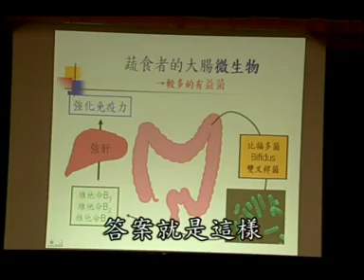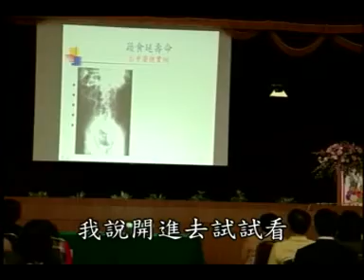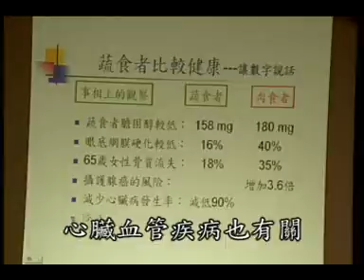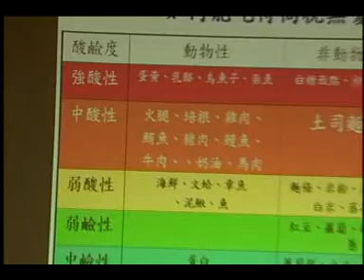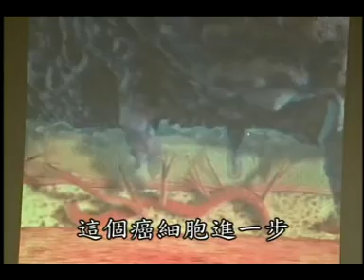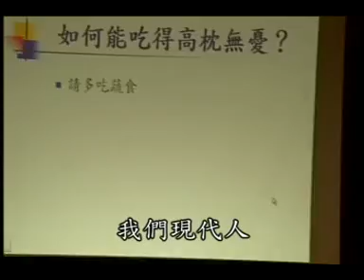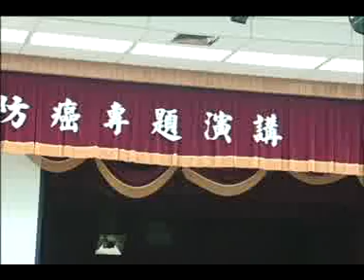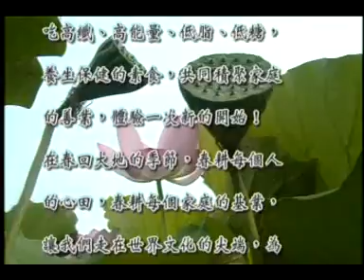Vegetarian food and cancer/Vegetables and Health by Dr. Wang Huiming 2